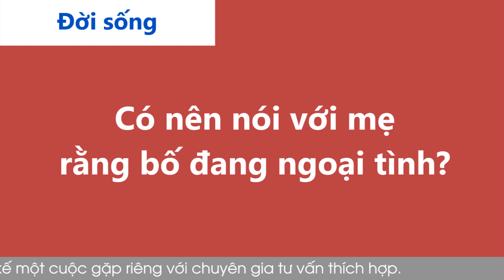Cửa Sổ Tình Yêu: Làm Gì Khi Phát Hiện Bố Có Nhân Tình? | Tư Vấn Hôn Nhân Gia Đình